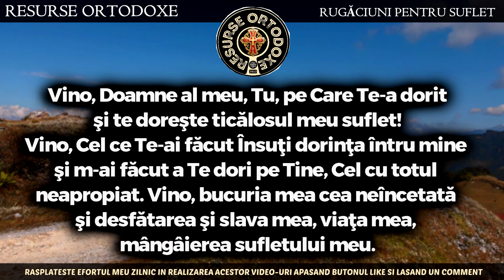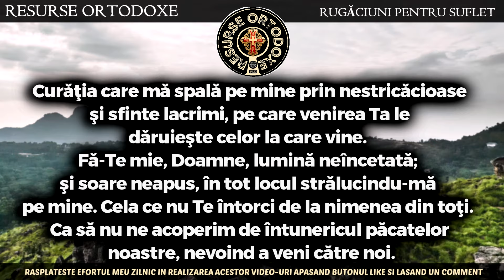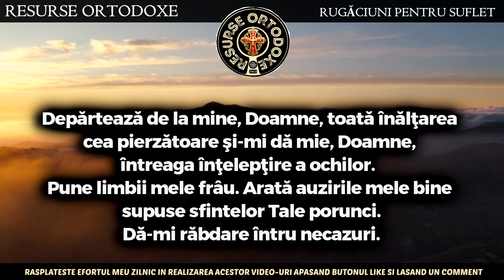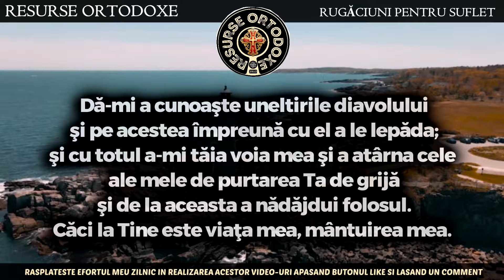Cea Mai Puternica Rugaciune catre Sfantul DUH a Sfântului Simeon Noul Teolog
Puteti totodata sa sprijiniti concret activitatea acestui canal devenind membru sustinator:
Devino membru pentru a sustine activitatea acestui canal: